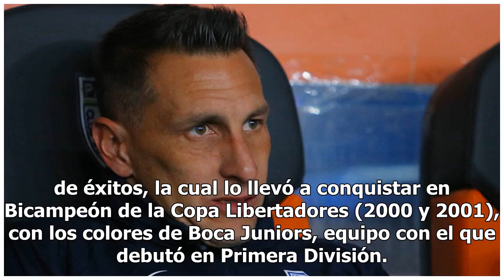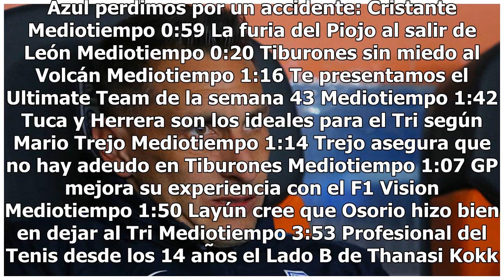Christian 'Chaco' Giménez anunciará este viernes su retiro del futbol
A la 13:00 horas de este viernes en la ciudad de Pachuca, Christian el “Chaco” Giménez dará una conferencia de prensa para anunciar su adiós de las canchas, luego de 20 años de carrera profesional. El Calero Center, dentro de la Universidad del Futbol, será el lugar donde el jugador argentino natura...